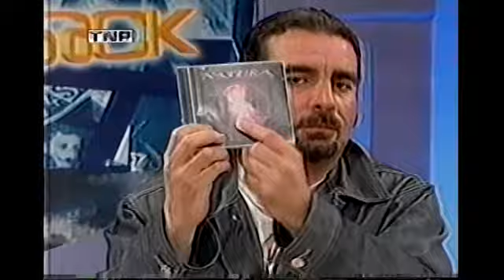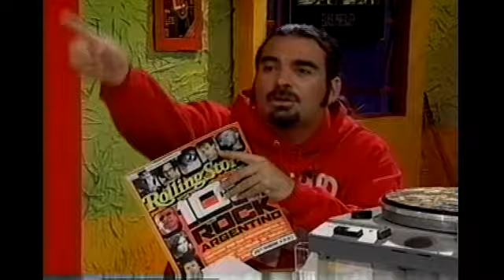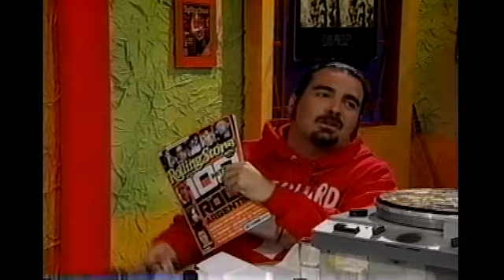ESPECIAL TV ROCK. BANDAS EN VIVO Y VIDEO CLIPS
Una nueva entrega de una serie de shows, entrevistas y video clips del programa TV Rock, que conducía Cucho Peñaloza a comienzos de los 2 miles por Televisión Nacional del Perú (TNP) canal 7. Las bandas que aparecen son:
Pedro Marmaja. LEUSEMIA (Clip)
Sed de sed. LEUSEMIA (Clip)
Viviré de mis sueños. ORGUS
Violencia y Vitaminas. VALIUM
Muñeca. VALIUM
Hamlet. VOZ PROPIA
Entrevista. 3 AL HILO
No dejo de pensar. 3 AL HILO
Sin sentido. NI VOZ NI VOTO (Acústico)
Ella entró al bar. 3 AL HILO
Yo pienso en tí. LEUSEMIA
Amor concreto amor abstracto. RAFO RÁEZ Y LOS PARANOIAS
Imposible dejar la pichanga. 3 AL HILO
Corazón abierto. 3 AL HILO
Cambios. NI VOZ NI VOTO (Clip)
Resistencia. AREA 7
Cuando se jodió el Perú. QEPD CARREÑO
Siempre dijiste. QEPD CARREÑO